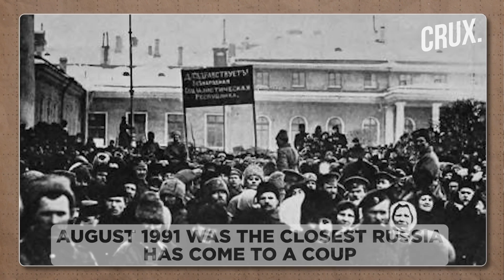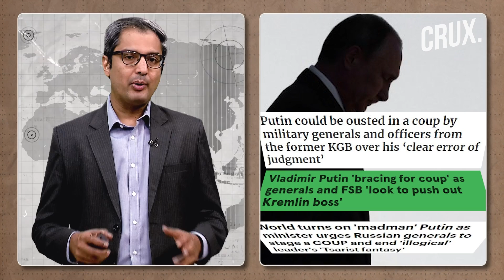Coup In Russia? Why Putin’s Generals May Be Planning To Overthrow Him Amid The Ongoing Ukraine War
Russian President Vladimir Putin is facing the threat of a coup due to the ongoing war with Ukraine. The defence establishment in Russia is dived over the proceedings in the conflict. The Russian army is reportedly not happy with Putin's decision to pull back its mission in Kyiv and focus on Donbas. In the episode, we look at Silovarchs, who they are and can they overthrow Putin?

0:00 - INTRODUCTION
1:33 - CAN THE SILOVARCHS OVERTHROW PUTIN?
2:50 - WHO ARE THE SILOVARCHS?
5:42 - RIFT IN RUSSIAN DEFENCE ESTABLISHMENT?